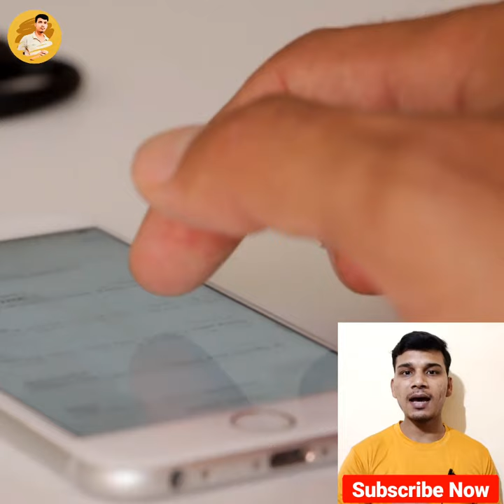Bad Effects of Smartphone use in Toilet 🚽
this video is about bad effects of using mobile phone in bathroom for toilet by mobile users.